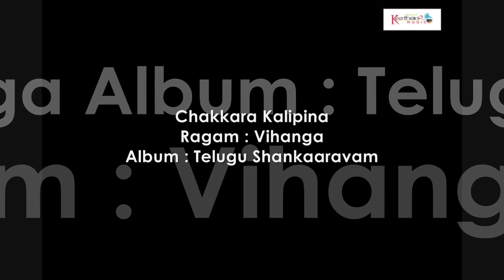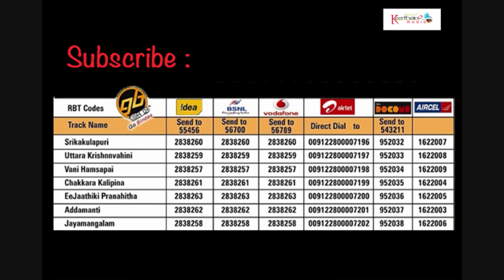Chakkara Kalipina - Telugu Shankaaravam - DR.Mangalampalli Balamuralikrishna |SOUNDSID®️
The Album Of : Telugu Shankaaravam
Music Composed by : DR.Mangalampalli Balamuralikrishna
Song Name : Chakkara Kalipina
Singer : DR.Mangalampalli Balamuralikrishna
Lyrics by :  Jonnavithula Ramalingeshwara Rao
Language : Telugu
Record Label : Keerthana Music Company
Digital Partner : SOUNDSID™️